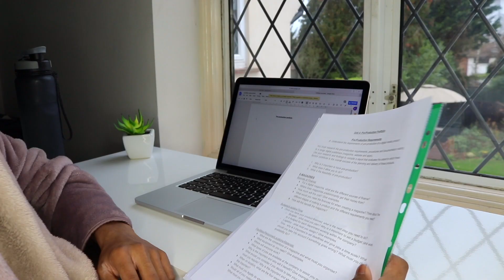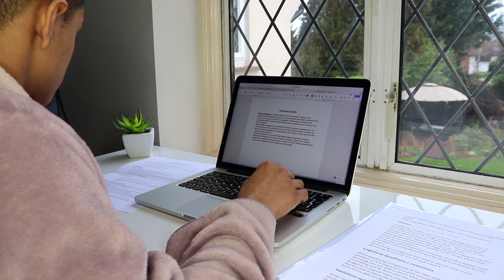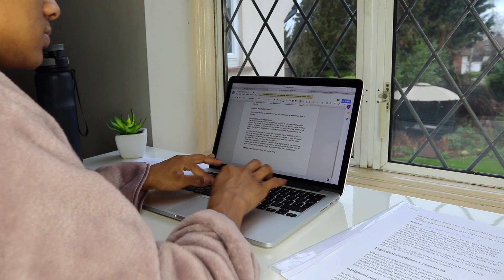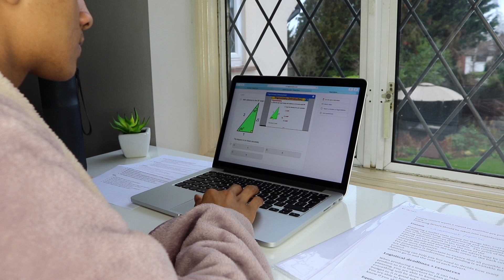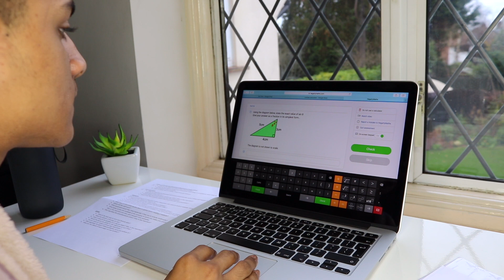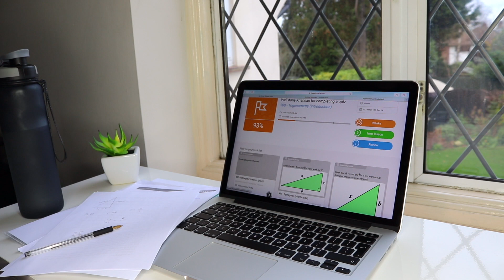STUDY WITH ME! (A level) | MiniKrish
Study with me as an A level student

FAQ

where do you live?  United Kingdom
camera: canon

if you want to get a duet you need to comment your usernames down below in the comments and i will pick someone at random to duet with one we hit 6,000 subscribers!! good luck